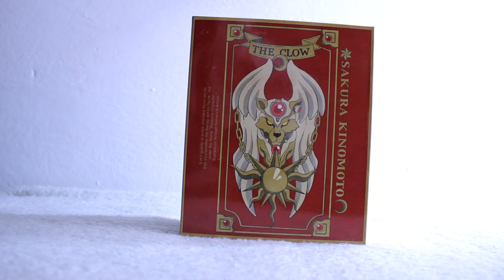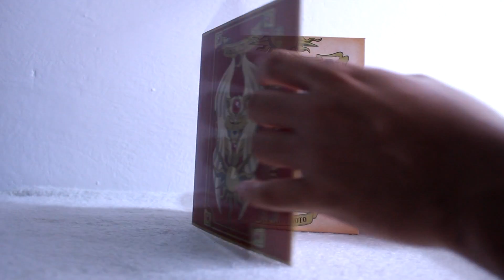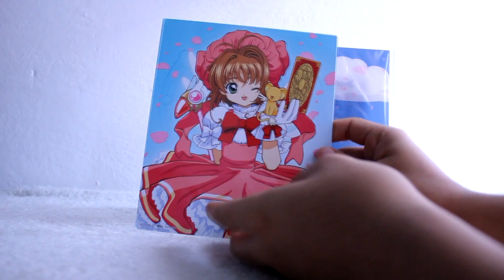Unboxing - Sakura kinomoto - SH Figuarts - Sakura Card Captor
Aquí te muestro esta increíble pieza de S.H Figuarts de la famosa Sakura Card Captor, basada en su traje de la primera temporada. Realmente es una figura llena de detalle y accesorios que todo fan debe tener